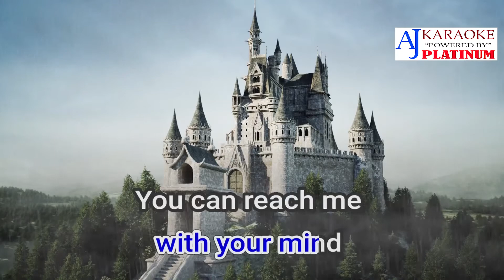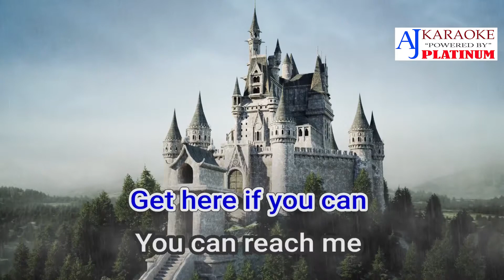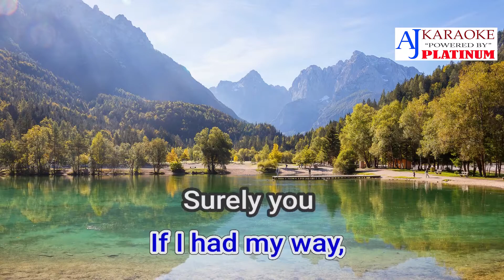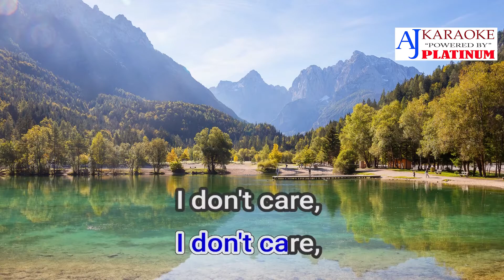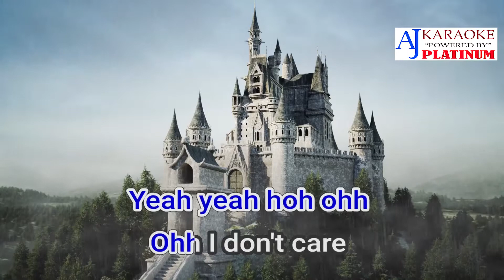Get Here By Oleta Adams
Artist: Oleta Adams
Album: Circle of One
Released: 1990
Nominations: Grammy Award for Best Female Pop Vocal Performance
Genres: R&B/Soul, UK R&B, J-Pop